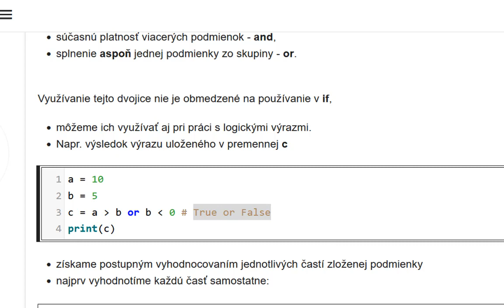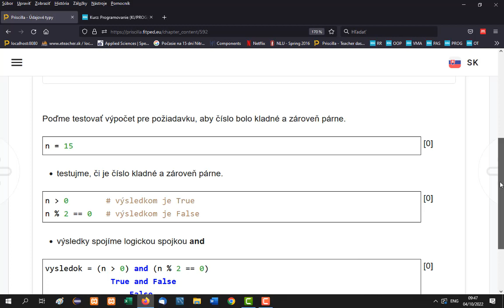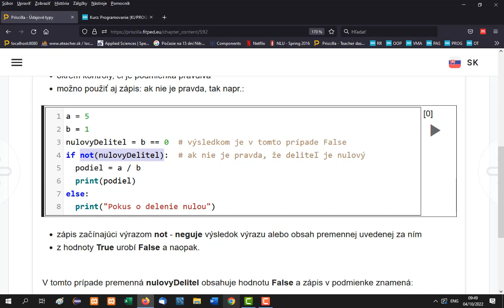09 05 07 Python zlozene vyrazy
Zložené výrazy v jazyku Python